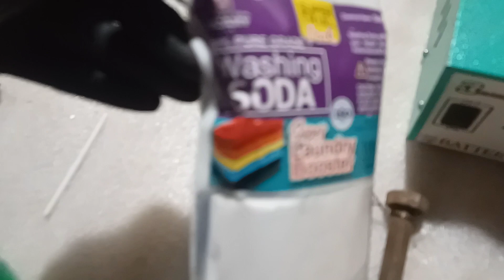lohe ka Jung iron rust